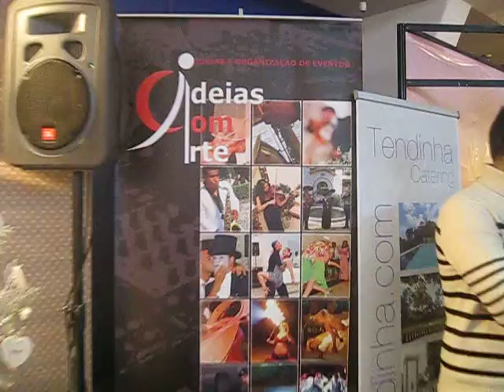SHOW DE NUNO NA EXPONOIVOS2013@IDEIASCOMARTE